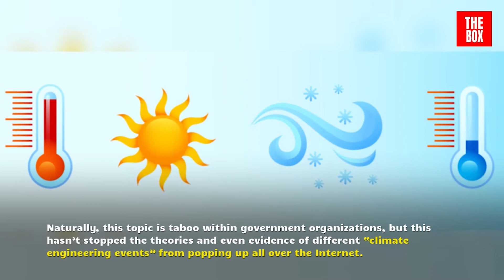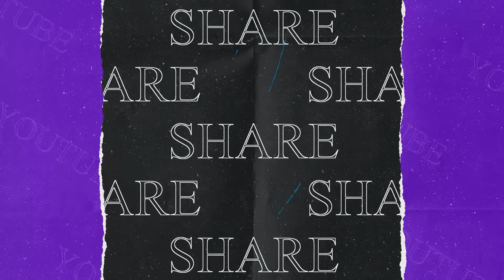Weather Modification - Hurricane Sandy Was An Engineered Superstorm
Man-made climate change paved the way for American scientists to come up with the idea of weather modification. They reasoned that if daily human activity was already impacting weather patterns, it was acceptable for them to deliberately change the weather for a variety of purposes.The first meeting about weather modification was held at the end of 1945. At this time, the possibility of using several weather manipulation schemes to America’s advantage during war was discussed. Later, during the Cold War, funds were poured into further research on the topic. This opened the door for using the weather as a secret weapon against enemies. Unfortunately, it also created the opportunity for several people and institutions to use this technology for more sinister purposes. Naturally, this topic is taboo within government organizations, but this hasn’t stopped the theories and even evidence of different “climate engineering events” from popping up all over the Internet.